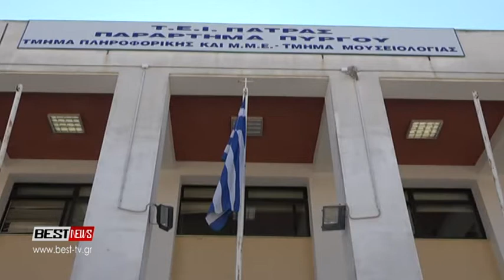Τζαβάρας Κώστας ξέσπασμα για τις αλλαγές στα ΑΕΙ που βγάζουν εκτός τις σχολές της Ηλείας